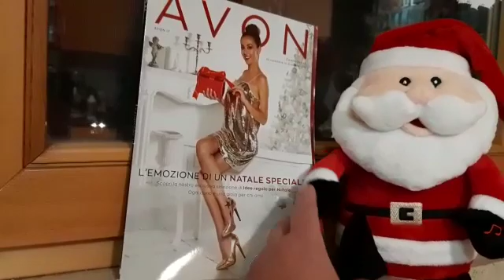Ho ho ho merry Christmas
Acquista un qualsiasi prodotto dal catalogo 13 o supplemento e avrai a 15,90 questo fantastico babbo natale che canta e balla.